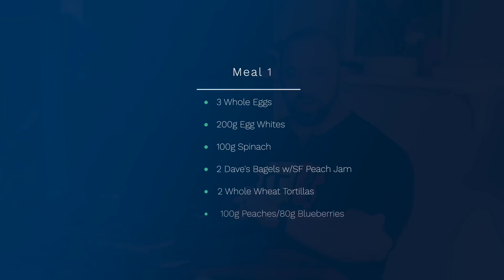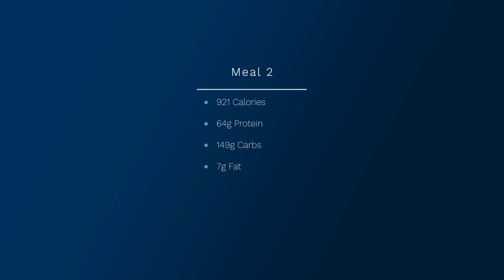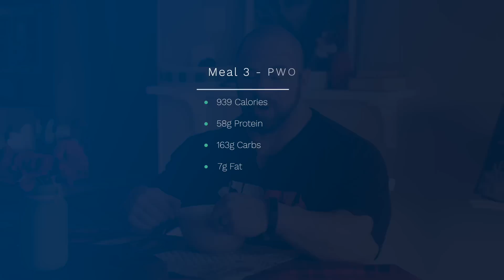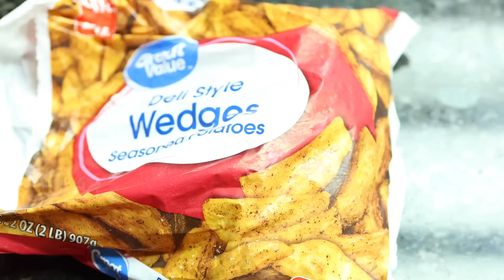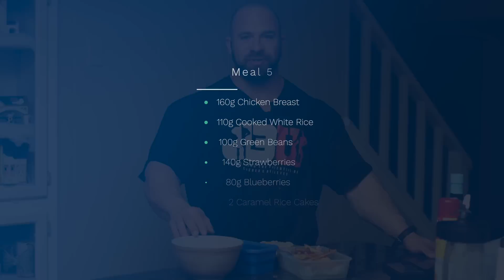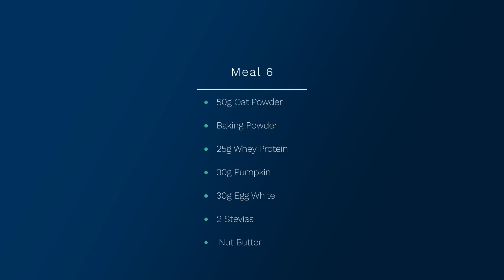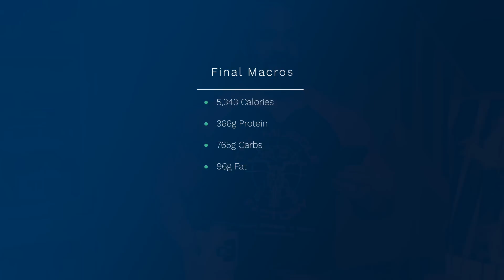A Day of Eating - Late in the Offseason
In this video, I take you through an entire day of eating for myself as I'm pretty far into the offseason, still pushing food and packing on as much tissue as possible. Follow along to see everything I eat from the weight amounts of each food and all of the macros for the six meals.